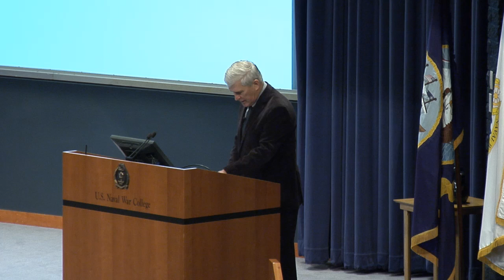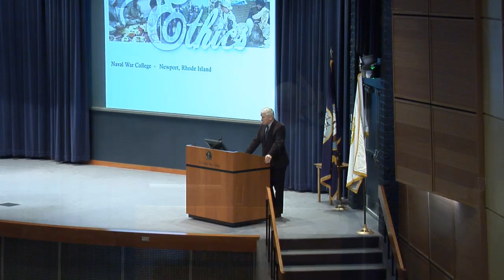Ethics 2014 | Andrew Bacevich: Reflections on Military Professionalism